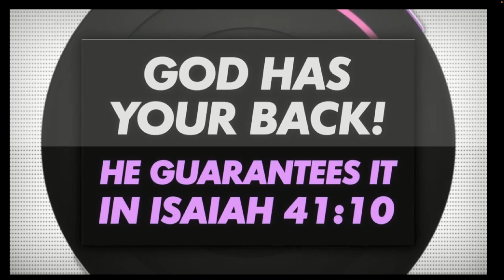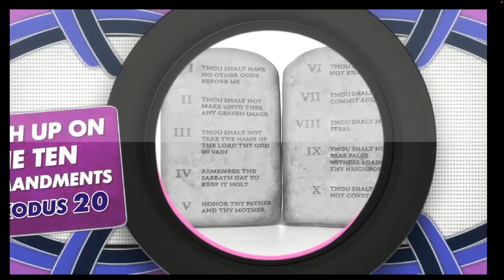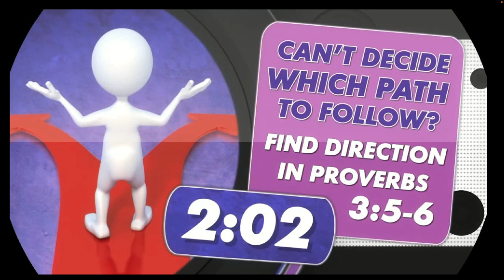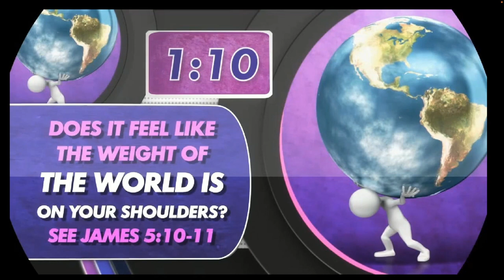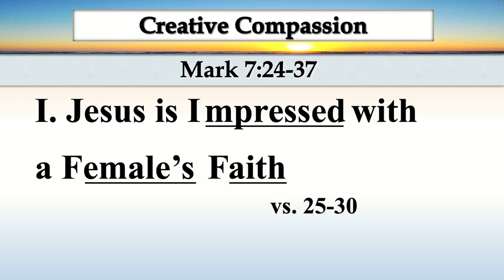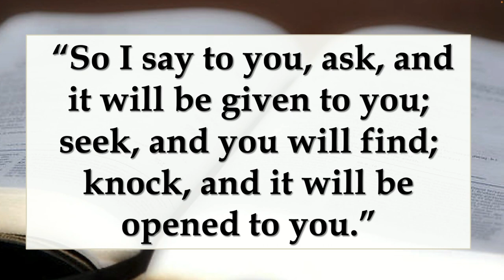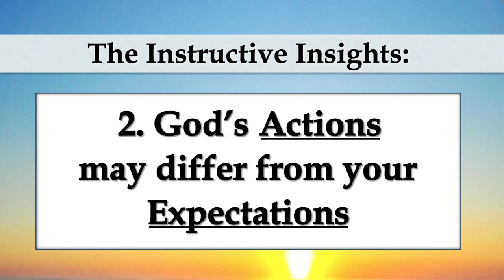Creative Compassion - 8.27.23